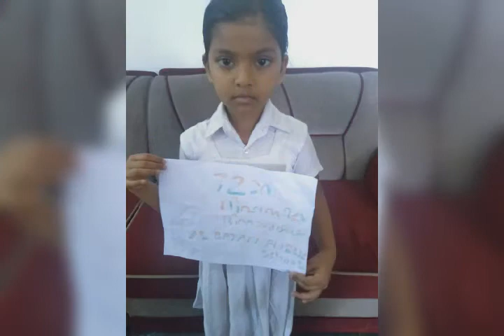February 1, 2021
Video from AL - BAYAN PUBLlC SCHOOL